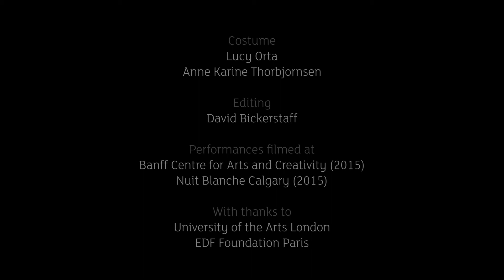Lucy + Jorge Orta: Symphony for Absent Wildlife (2020)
Symphony for Absent Wildlife draws together series of performances staged in Banff National Park and the cities of Calgary, Milan and London, since 2014. The film weaves a story of loss through the history of the point-blanket, an exchange commodity between First Nations peoples and the early European trappers and traders. The felt point-blanket, woven in the UK and traded for beaver fur in Canada, gradually effaced a cultural identity, to install the ‘democratic’ capote. Felt is also the material used for the orchestra’s costume. It is shaped to depict birds and animals connected with the spirit belief system of the indigenous peoples in Canada. These creatures –bison, wolves, eagles– hunted to near extinction, were once abundant across the Albertan plains. The symphony is played on bird-whistles and recounts the cycle of disappearance as the dawn-chorus closes with a heart-wrenching silence.